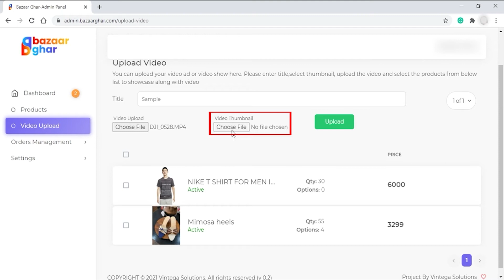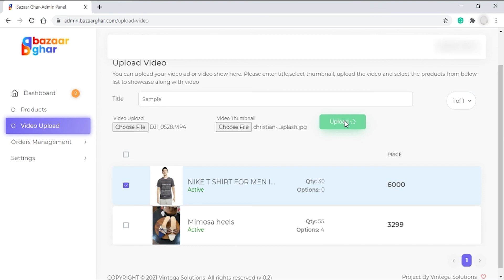How to upload a product video in BazaarGhar portal | Seller Guideline Video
In this video, we'll demonstrate how to upload a product video on the bazaarghar portal.